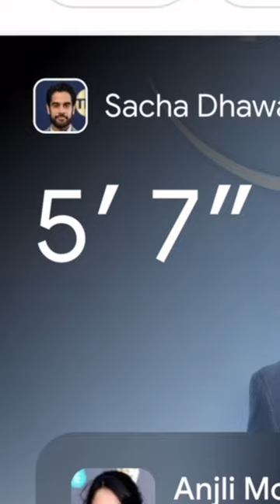“HEs sO tAlL-“